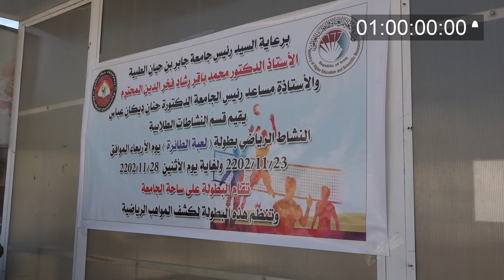افتتاح بطولة كرة الطائرة